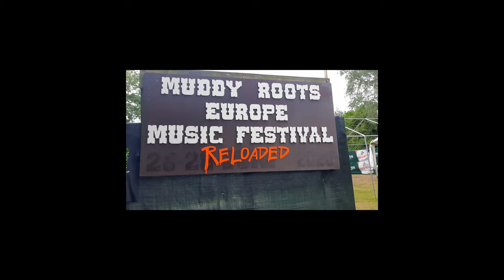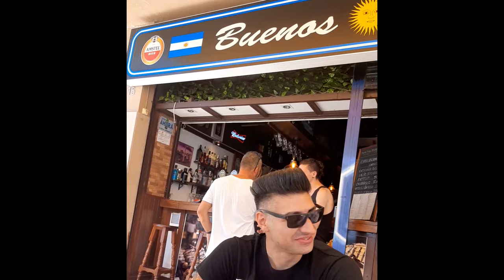Ghost Bastards 'EURO BAS-TOUR 2022' Mini-Documentary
Ghost Bastards Tour mini documentary! enjoy!
Songs:
00:01 666 Drinks
02:31 Demons in my mind
05:24 Wreckin' Train
08:33 Wrecking like a T-Rex! (Live at Psychobilly Meeting)

Thank you! Thank you all amigos!
Thank you Germany 🇩🇪
Thank you Belgium 🇧🇪
Thank you Netherlands 🇳🇱
Thank you France 🇫🇷
Thank you Spain 🇪🇸
This was our first European tour and you guys made it unforgettable ❤ We have almost no words to describe how happy we are after this travel. Thanks to everyone who trust us and give us a chance to play in their bars, parties and festivals.